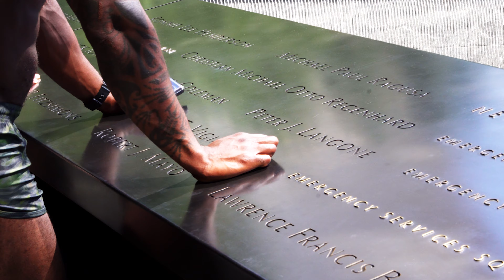2019 US Navy SEAL Hudson River Swim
1st leg of the swim started on the shores of Jersey City and ended on the FDNY MAR1 343 Fireboat just off The Statue of Liberty. The SEALs then performed 25 pull-ups and 100 push-ups. 2nd leg was a swim from FDNY MAR1 to the Army Corp of Engineers Hayward stationed off of Ellis Island, where the SEALs again performed 100 push-ups and 25 push-ups. The 3rd and final leg was the swim from the Hayward to the Manhattan, where they then grabbed American flags and ran .5 of a mile to the Special Operations & First Responders Monument at Ground Zero. They them performed their final set of 100 push-ups and 25 push-ups.